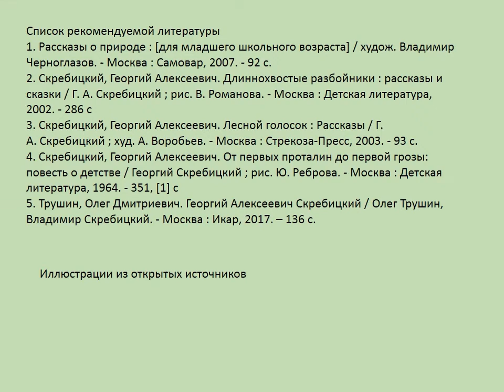Георгий Скребицкий «Четыре художника» (отрывок)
Маймаксанская библиотека № 6 им. Г. А. Скребицкого приглашает послушать отрывки из сказки Георгия Скребицкого «Четыре художника».Больше интересных мероприятий на нашем сайте Библиотеки Архангельска